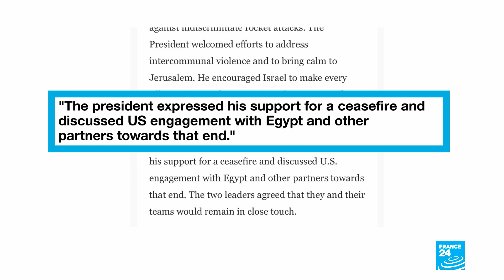Biden tells Israel's Netanyahu US backs Middle East 'ceasefire'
US President Joe Biden told Israeli Prime Minister Benjamin Netanyahu on Monday that he backs having a ceasefire in the bloody exchanges between Israelis and Palestinians, but he stopped short of openly demanding a truce.